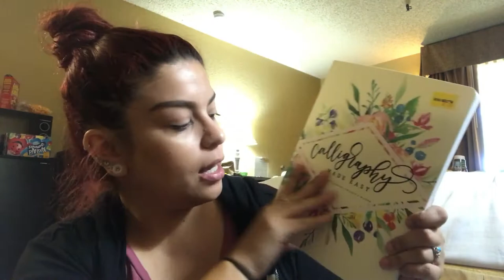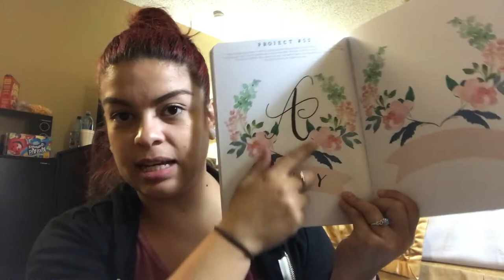VLOG #147 UN DIA CON NOSOTROS 👭 💕 💰 -spanglishvlogs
el vlog del dia de hoy es un dia con migo y Isla
nos fuimos de compras un dia de chicas.

Open me!!!

WOUNDERSHARE FILMORA